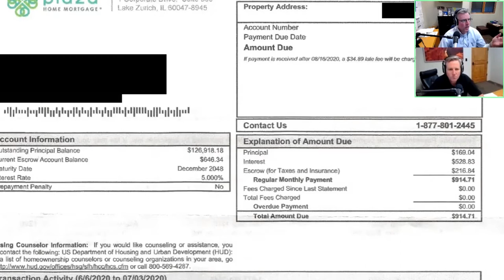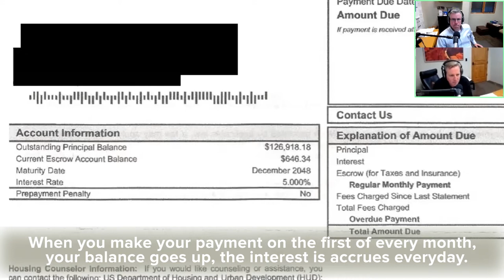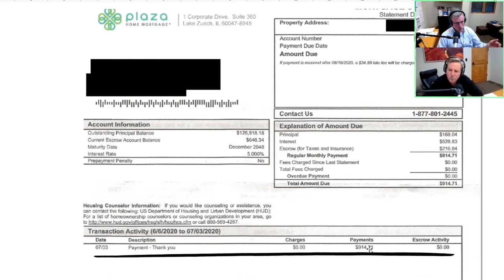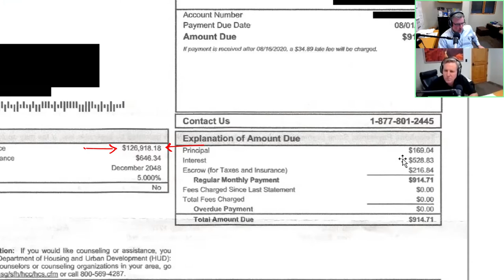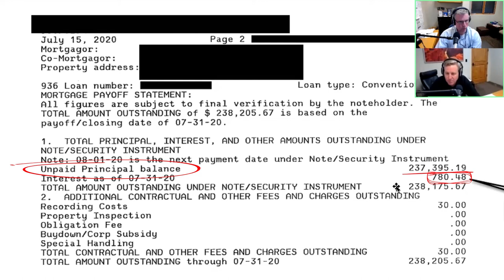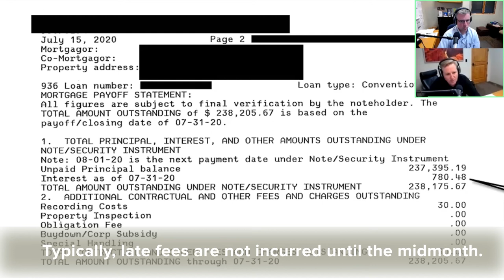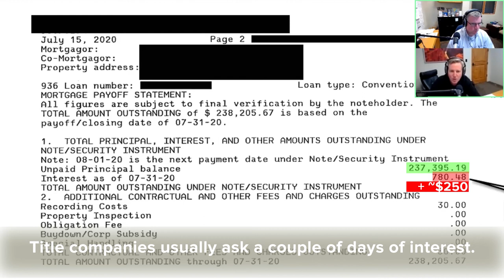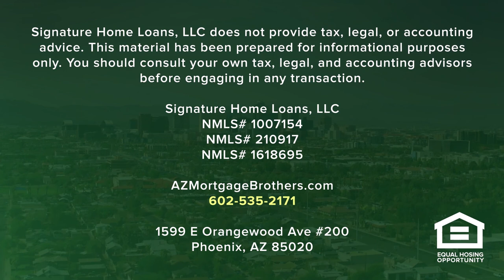Why is My Mortgage Payoff Higher Than My Mortgage Statement Balance?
One question we get a lot of the time is why is my mortgage payoff higher than my mortgage statement balance? Why is it higher than I thought? Some people have asked us if part of this balance is a markup or overage on our behalf. So, let’s just get that right out of the way. It’s not. The difference is not due to any markup or overage. We don’t keep anything.

So, what gives?

How do mortgage payments work?

If you’re refinancing, you can’t just get a loan for the exact amount of your mortgage statement balance. You have to account for interest. We’ve had people call us looking to refinance who will tell us what they owe, but we always advise them right away to make sure that they’re looking at their mortgage payoff, not their mortgage statement balance. It’s a common confusion that happens to a lot of people, which is why we’re here to clear it up.

Your monthly payments are formula driven based on your loan amount, your amount of interest, and when you are paying it off.

I made my payment on time, why is it still going up?

The reason for this is that mortgage payments are paid in arrears. If you look at your statement from your bank, you’ll notice that your payment due date is different than your statement date. That is because your payment at the beginning of, say, July covers the month of June and each day of that month your amount owed accrues interest.

We like to think of it as a stairstep scenario. When you make the payment on the first of every month, every day from there on out your balance goes up, as it accrues interest each day. Because of this, if you charted out the amount you owe on a graph it would look more like a stairstep than a straight, descending line. It escalates up before it drops down again.

How does your closing date impact your mortgage payoff?

Let’s say we close a borrower in the middle of July. They will be responsible for the interest accrued for the rest of the days in the month. Now if we’re refinancing and closing your loan at the top of the month, often title companies will ask for a couple of extra days of interest so that by the time they get their money they are not shorted.

In cases where the closing date is, say, ten days into the next month, you’ll be responsible for that daily interest accrued when paying off your mortgage. There is no way around it. Though it is worth noting that late fees are typically not occurred until midmonth, so we can close a few days into a new month without having to worry about any late fees.

When you close on a new mortgage, as well, is something to consider. If you close near the end of the month, in some scenarios, you won’t be responsible for your first payment until the end of the next month, but you’ll still be responsible for each day’s interest, meaning when it comes time for your first payment there will be a lager out-of-pocket expense.

Regardless, the payoff number you will be responsible for is not calculated by us. It comes directly from your bank. But we want to make sure you are aware of the several layers of interest that can get tacked onto your unpaid principal balance, which is what can make it appear off when you’re looking at your payoff amount. In short, remember that the money the original investor lent you is making that investor money daily and you are responsible for paying that interest off.

Thanks for listening and reading the Mortgage Brothers Show. Let us know if you have any questions you’d like us to answer on this podcast.

Be sure to ask us for a free quote on your next mortgage. We’ll personally work with you and help you through the whole process.

Signature Home Loans LLC does not provide tax, legal, or accounting advice. You should consult your own tax, legal, and accounting advisors before engaging in any transaction. Signature Home Loans NMLS 1007154, NMLS #210917 and 1618695. Equal housing lender.